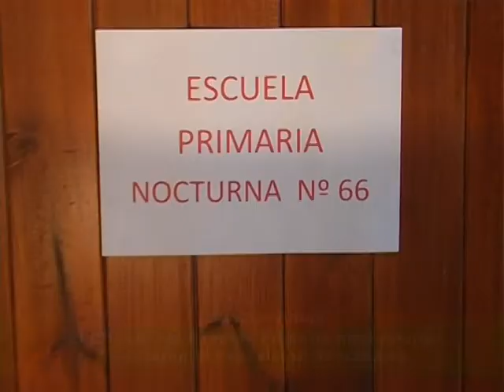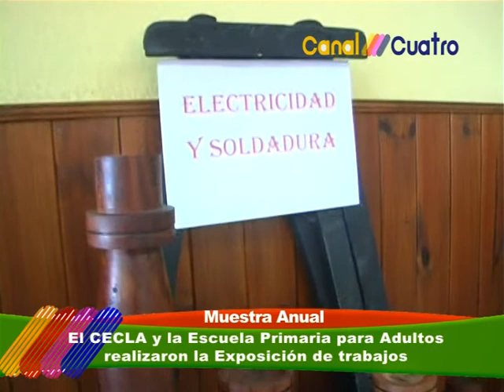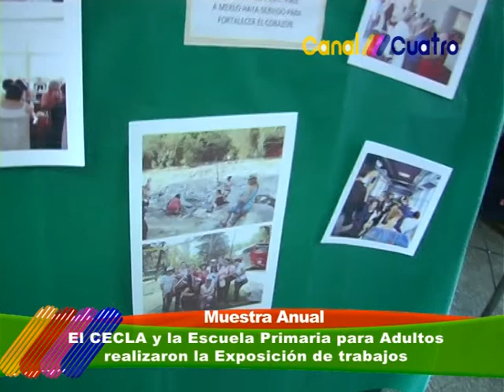EXPOSICION DE TRABAJOS DEL CECLA Y LA ESCUELA PRIMARIA PARA ADULTOS